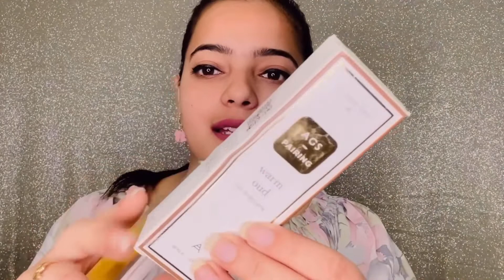All good scents || budget friendly scents under 500 rps || ADHIRA MEHTA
All good scents